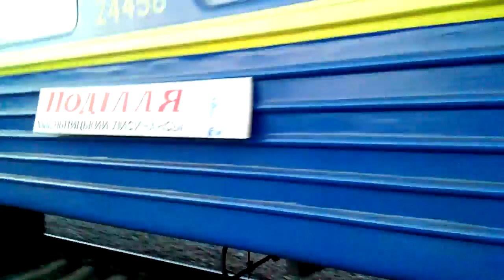"по 21 колії ст.Київ-Пас" Електровоз Чс4-085 з 137 Лисичанськ-Хмельницький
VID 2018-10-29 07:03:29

"по 21 пути ст.Киев-Пасс" Электровоз Чс4-085 с 137 Лисичанск-Хмельницкий